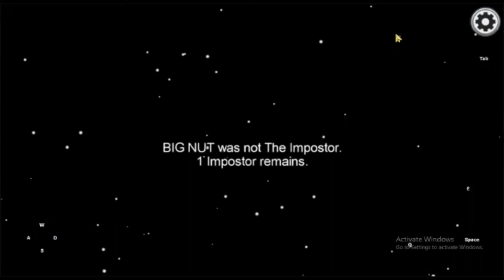Among us(The killer may be Among us)SocomJamie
Among us(They killer may be Among us)SocomJamie_